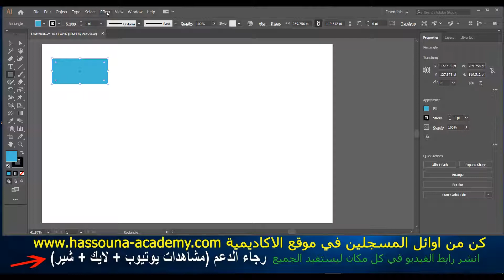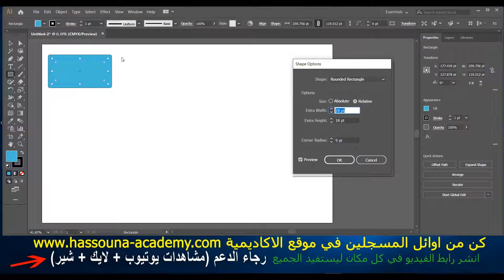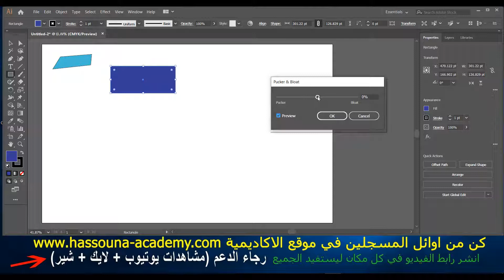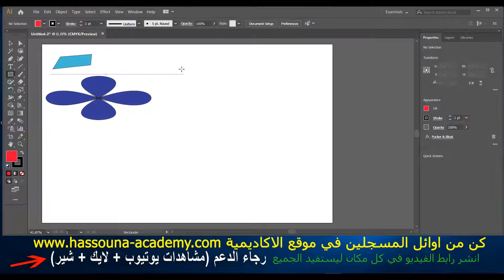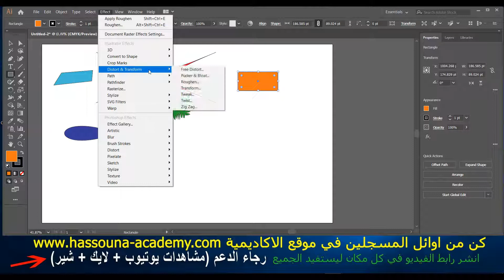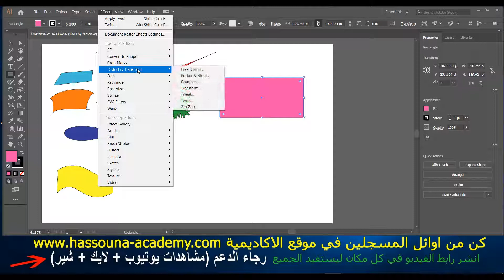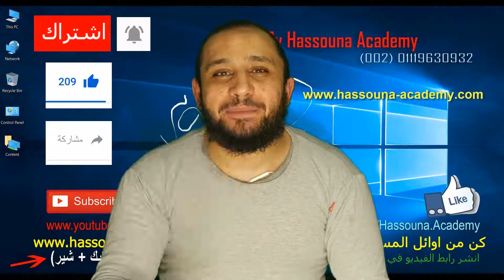#75 adobe illustrator Effects ادوبي اليستريتور بعض التأثيرات